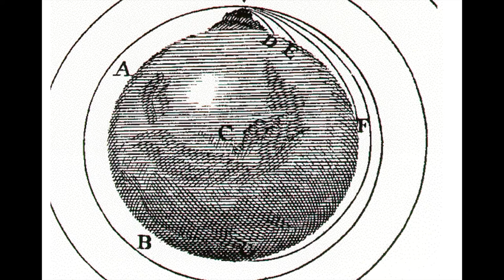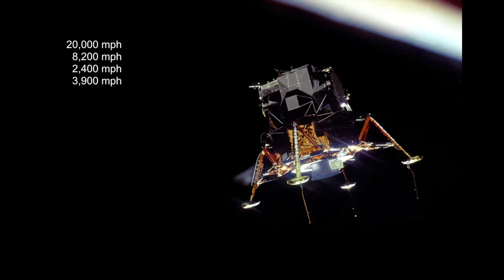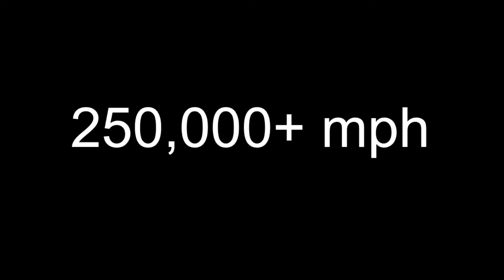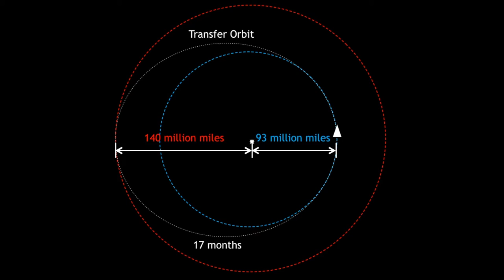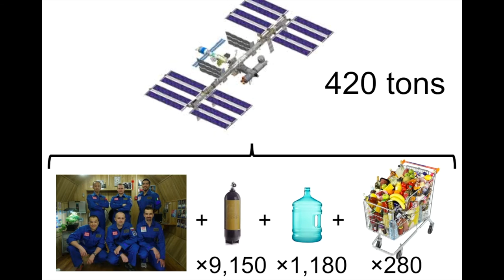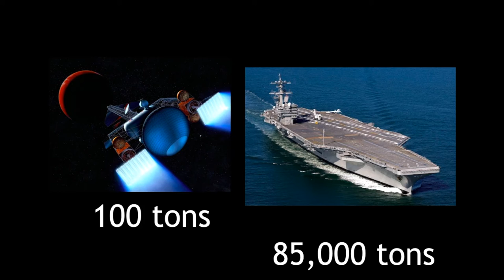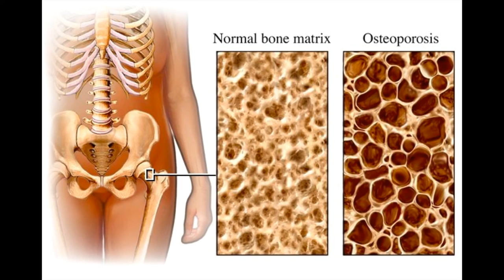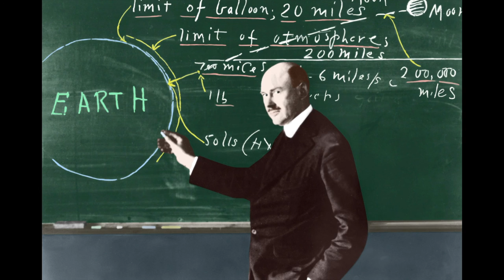How Hard is it to Get To Mars?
Traveling to the Red Planet is a steep task. How is it done?